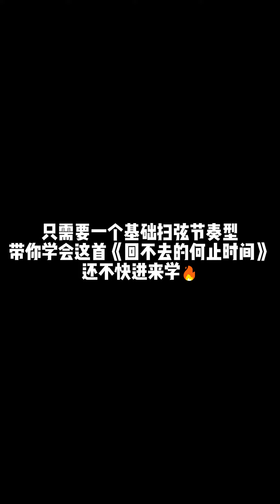《回不去的何止时间》适合新手学的尤克里里ukulele弹唱教学